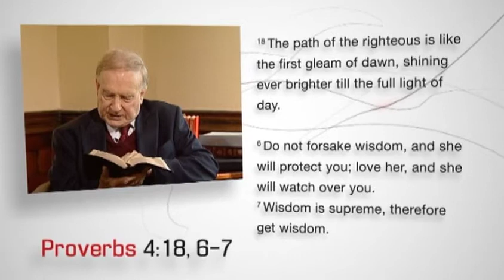Book by Book: Proverbs | Episode 2 | Christ is Our Life | George Verwer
Join hosts Paul Blackham, Richard Bewes and special guest George Verwer as they study Chapter 4:1-6:35 of the book of Proverbs.

In Study 2 - Jesus is our Life, we learn that just as the Lord Jesus Christ loved wisdom with passion, so we must love Him to crucify our deceitful passions.

Director: Rory Springthorpe
Starring: George Verwer